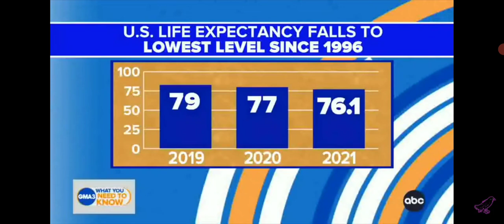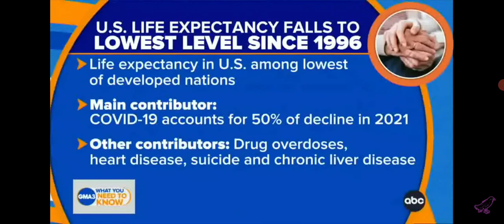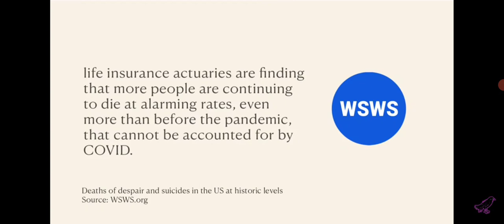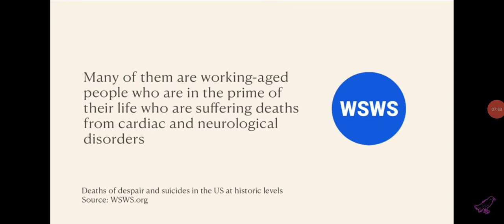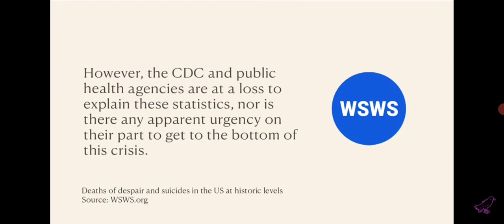Americans are dying at a fast rate.. Russel brand stream.. sample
educational information